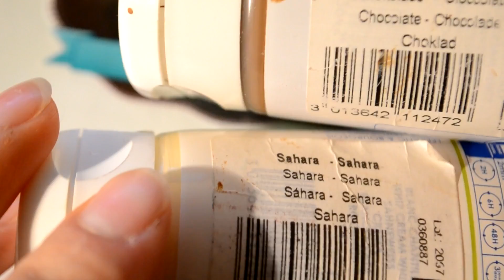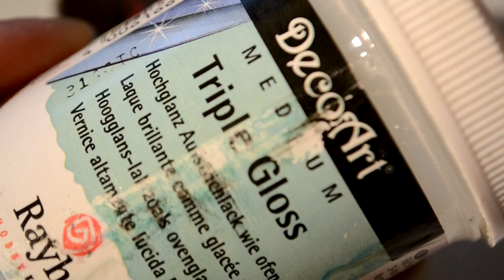Tutoriel WEPAM: Paris-Brest miniature/ Tuto Paris-Brest Air clay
Déroule la barre d'info pour avoir les liens utiles et conseils :)

Une petite vidéo pour le Paris-Brest la pâtisserie Française que vous m'avez beaucoup demandez MAIS en miniature.
Vous pouvez prendre de la pâte polymère blanche pour ensuite la peindre en jaune orange ou comme moi prendre de la porcelaine froide et la teintée avec des pastels.

Donnez moi votre avis en commentaire.
Donc n'hésitez pas à aimez et partager la vidéo ;)

This is the French but the images speak for themselves.

Retrouvez moi sur:

MONDEFIMO CHANGE DE NOM, c'est Ptit Atelier.